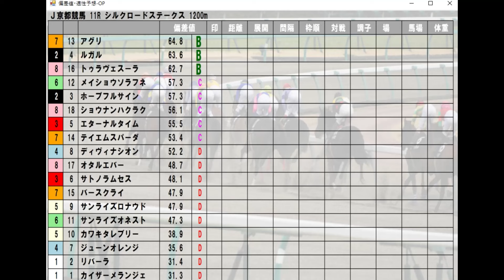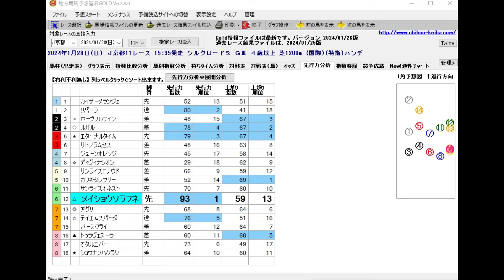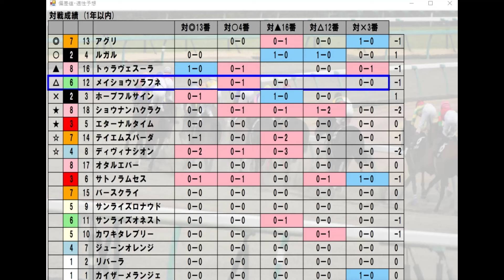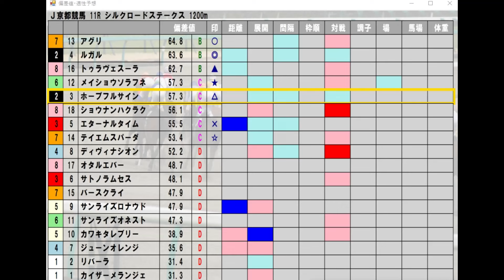1/28(日) 京都競馬11R【シルクロードステークス】《中央競馬 指数グラフ・予想・攻略》